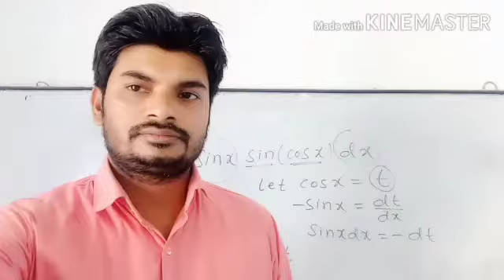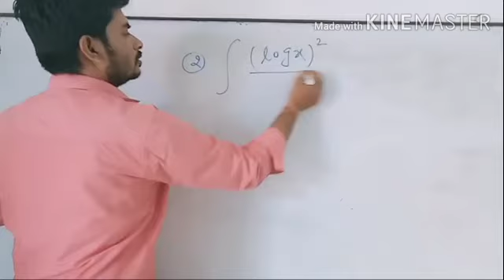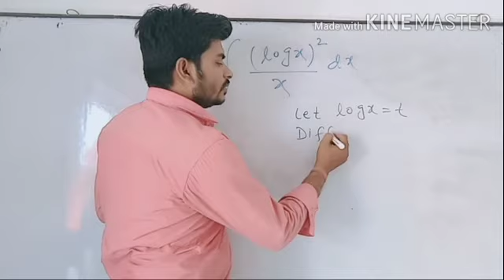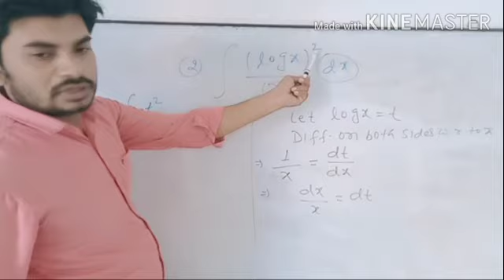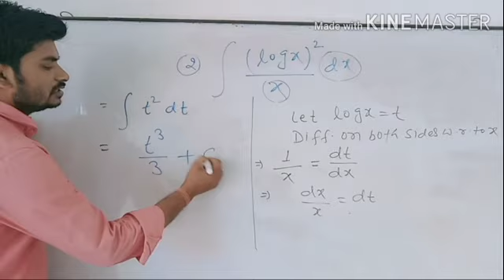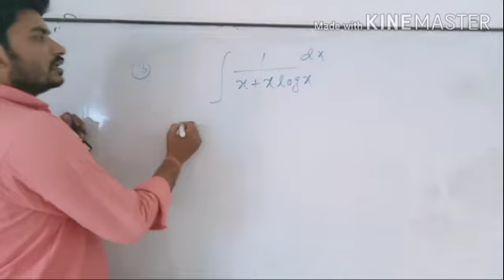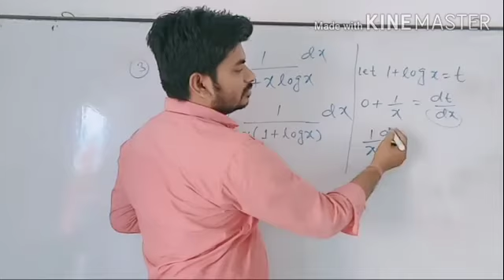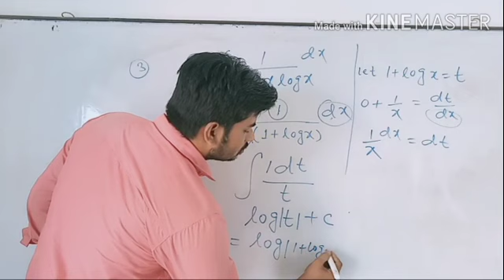Class- 12, Mathematics, Integration, Day- 4, Date- 28/09/2020